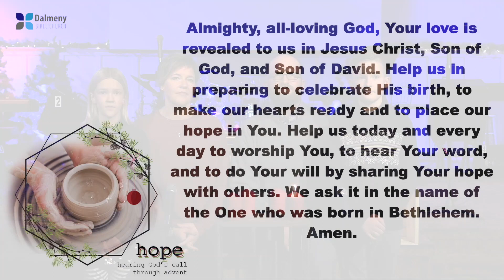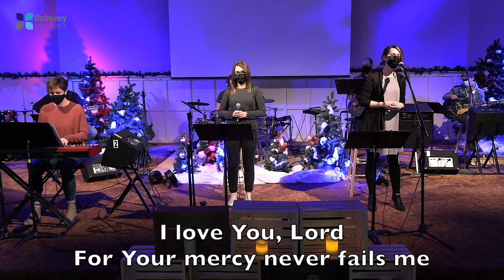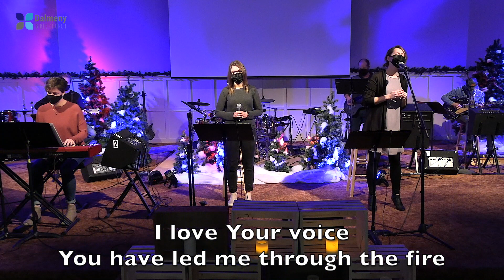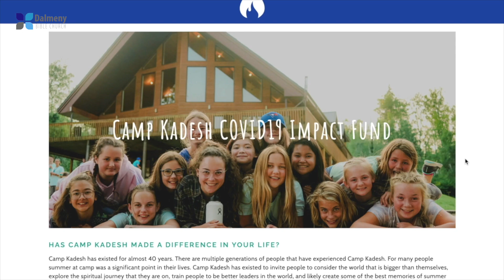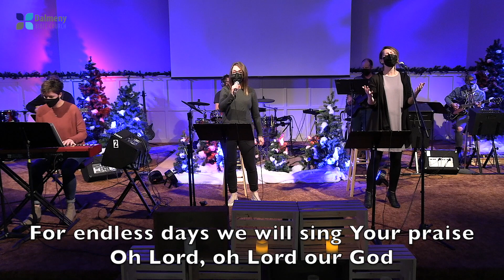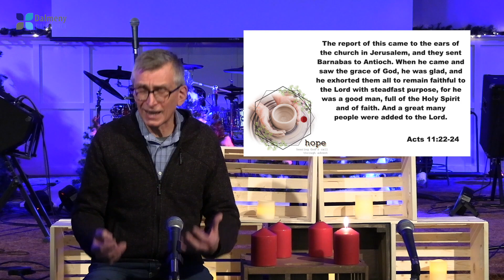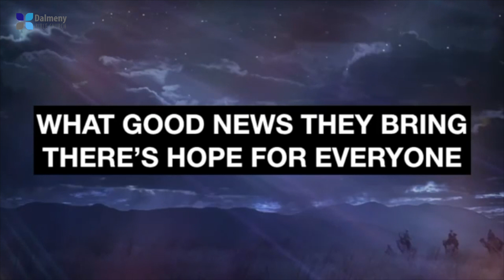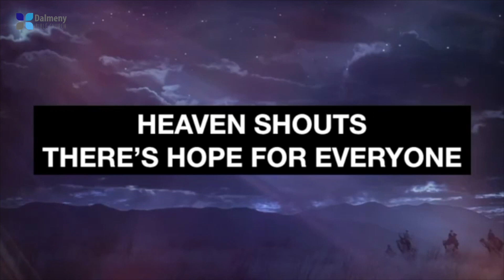Dalmeny Bible Church, November 29 2020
Dalmeny Bible Church, Sunday Morning Service